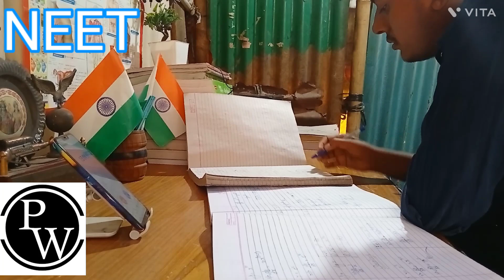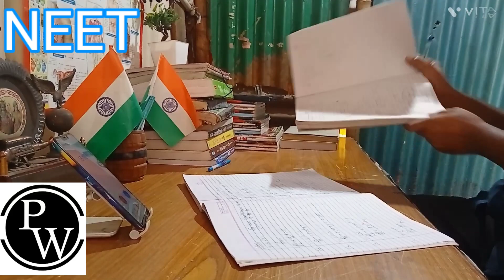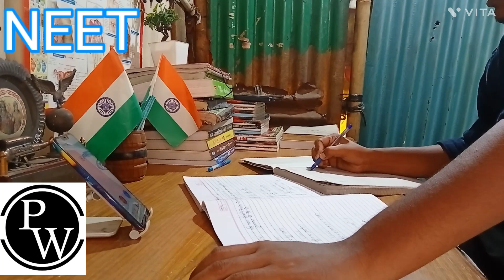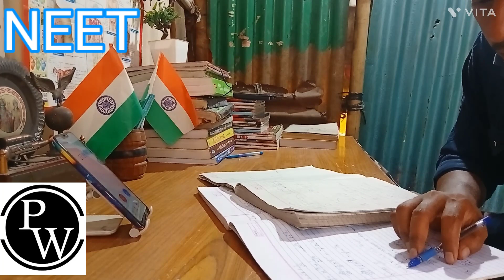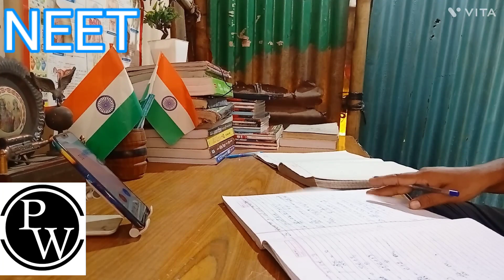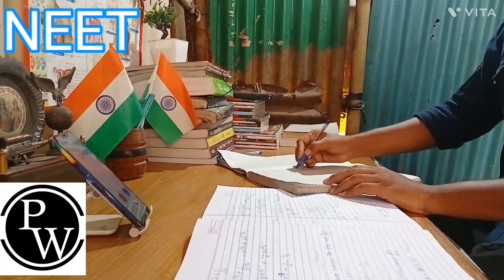study with me NEET🎯(2024) video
study with me 🎯(2024) video neet neet pw_motivation ‎@medikoRajpal  medicalentranceexam motivation #2024